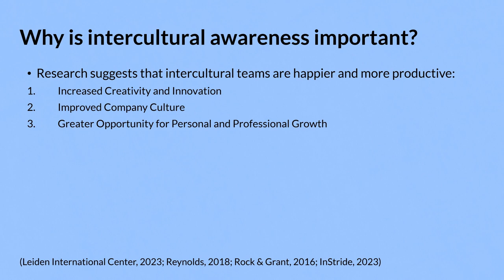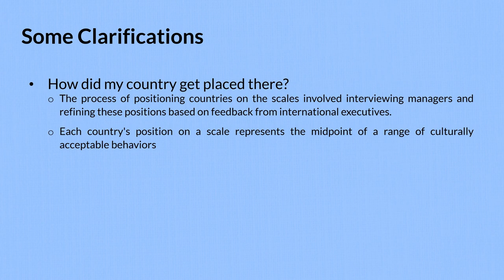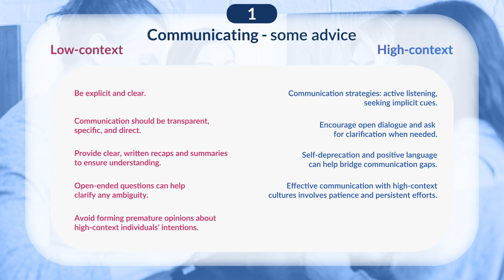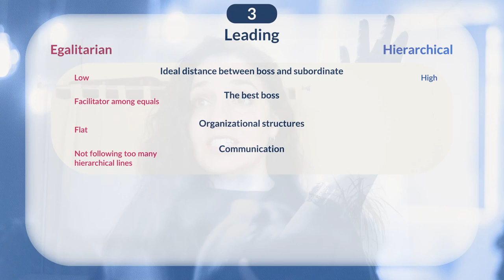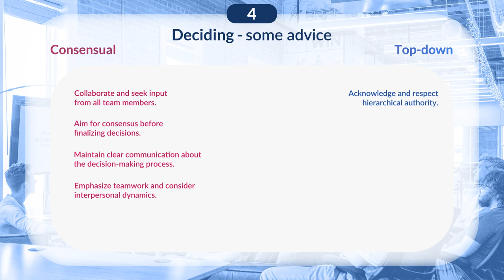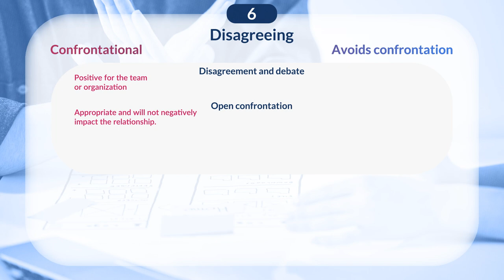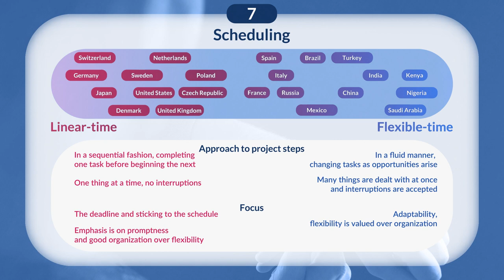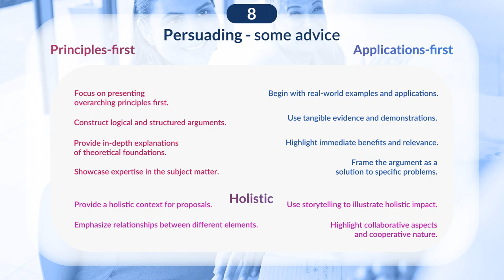Intercultural Communication: Why is it important and how can I do it better?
In this video we discuss why intercultural communication is important, characteristics of communication across different countries and things to be aware of when working across cultures.

0:00 Introduction
0:16 Why is intercultural awareness important?
1:26 What is intercultural communication?
2:36 Why is intercultural communication important?
3:32 Erin Meyer's 8 Dimensions of Intercultural Communication
5:36 Scale/Dimension 1: Communicating
8:42 Scale/Dimension 2: Evaluating
12:04 Scale/Dimension 3: Leading
14:40 Scale/Dimension 4: Deciding
17:12 Scale/Dimension 5: Trusting
19:43 Scale/Dimension 6: Disagreeing
22:13 Scale/Dimension 7: Scheduling
24:56 Scale/Dimension 8: Persuading
27:59 Conclusion

This video was produced as part of the Intercultural Learning Online Project, funded by the European Union and ILO.

Sources:

Instride (2023). Diversity in the workplace statistics you need to know in 2023.

Leiden International Center (2023, March 30). 6 Reasons Why Having a Multicultural Team Gives Your Company a Competitive Advantage.

Meyer, E. (2014). The Culture Map: Breaking Through the Invisible Boundaries of Global Business. Ed. Public Affairs.

Mykhalchuk, N. & Ivashkevych, E. (2020). The Concept of Intercultural Communication in the Theory of Psycholinguistics. doi: 10.31470/10.31470/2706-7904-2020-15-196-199.

Negedu, I. A. (2021). Intercultural communication in the wake of globalism. Intercultural Education,  doi: 10.1080/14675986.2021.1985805

Reynolds, K. (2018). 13 benefits and challenges of cultural diversity in the workplace.

Rock, D. & Grant, H. (2016). Why Diverse Teams Are Smarter. Harvard Business Review.

Schmidt, W. V., Conaway, R. N., Easton, S. S., & Wardrope, W. J. (2007). Communicating globally: Intercultural communication and international business. Sage Publications.

Spinks, N. & Wells, B. (1997). Intercultural Communication: A Key Element in Global Strategies. Career Development International,  doi: 10.1108/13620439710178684.

Szalay, L. B. (1981). Intercultural communication— A process model. International Journal of Intercultural Relations,  doi: 10.1016/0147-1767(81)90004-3.

Ogunjobi, S. O. (2022). The Nexus between Intercultural Communication and Peaceful Co-Existence in a Multi-Cultural State. Lakhomi Journal,  doi: 10.33258/lakhomi.v3i2.696

Žegunienė, V. (2022). The Importance to Careers of Intercultural Communication: a Student Perspective. Regional Formation and Development Studies,  doi: 10.15181/rfds.v36i1.2391